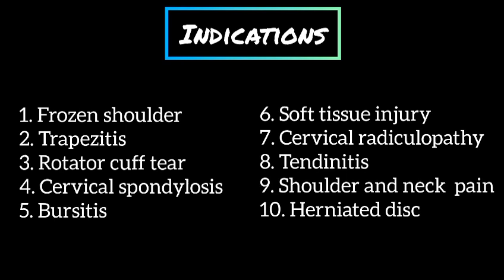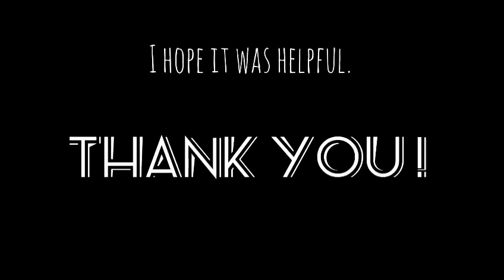Neck and Shoulder Exercise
Learn and view Neck and Shoulder Exercises.